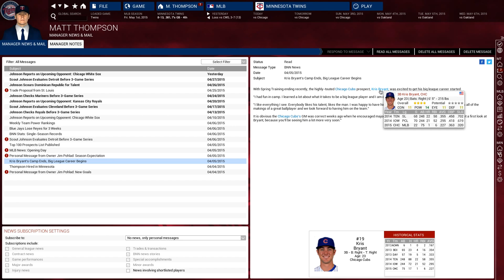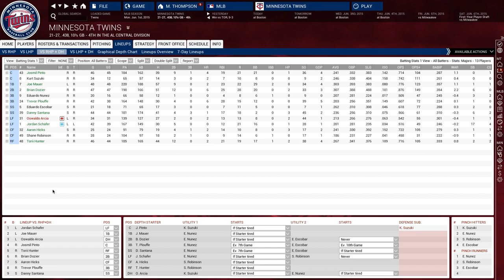"Let the Season Begin!" Twins OOTP 16 Franchise EP 4